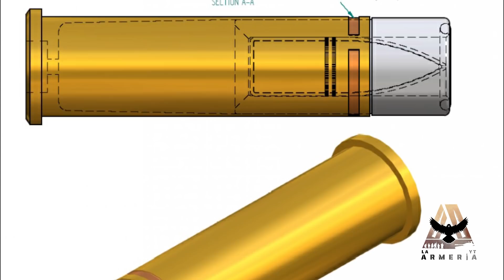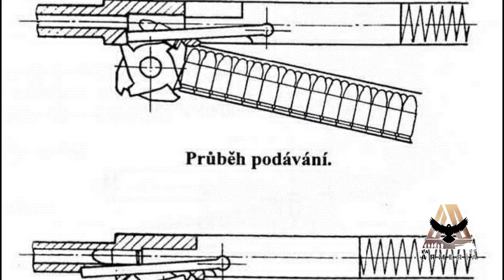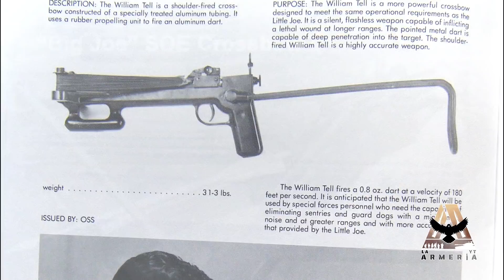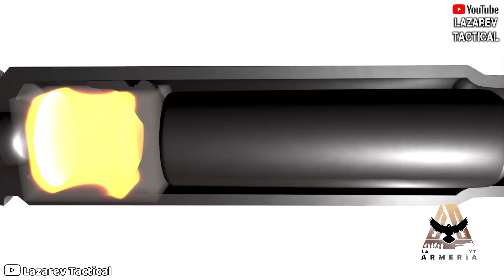10 Extraños Prototipos de Armas para Fuerzas Especiales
Las fuerzas especiales de todo el mundo por lo general están equipadas con el armamento más moderno que sus países de origen les pueden proveer. Sin embargo, a lo largo de la historia, estos avances armamentísticos siempre han venido acompañados de muy extraños y a veces feos e inútiles prototipos, que de cualquier manera representaron una gran innovación en la industria militar.

10 Extraños Prototipos de Armas para Fuerzas Especiales